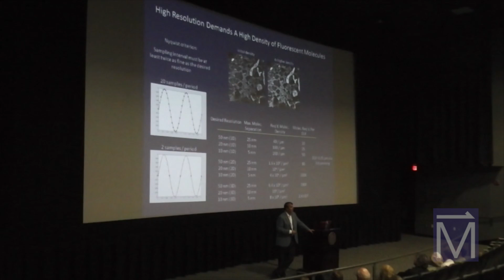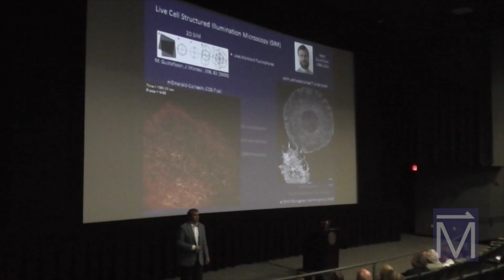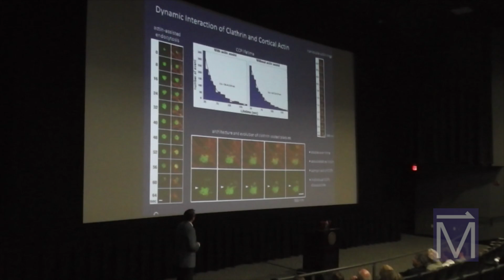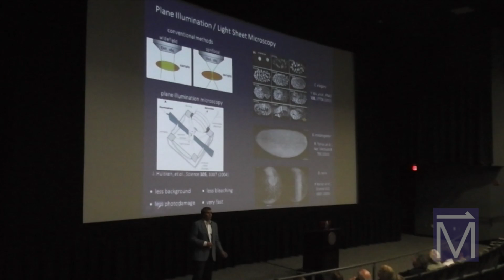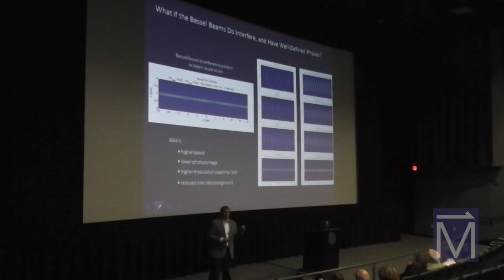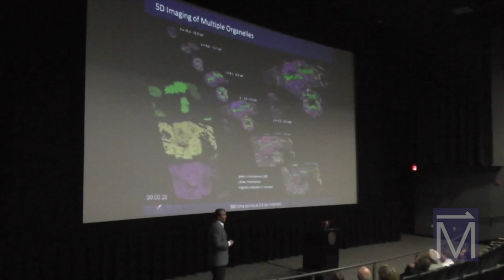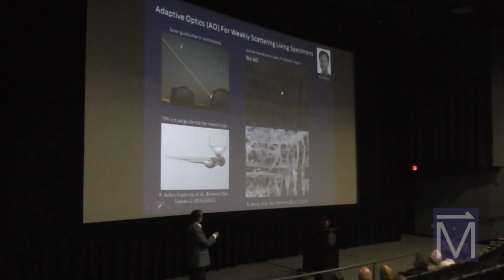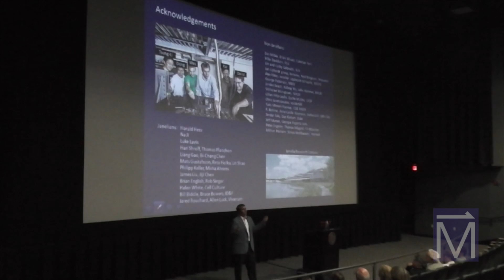Resolution Is Not Everything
Eric Betzig, winner of the 2014 Nobel Prize in Chemistry, argues that the focus on spatial resolution in microscopy is misplaced and talks about his group's development of a new microscopes that can image fast 3D dynamics in living cells, or image cells deep inside developing organisms.